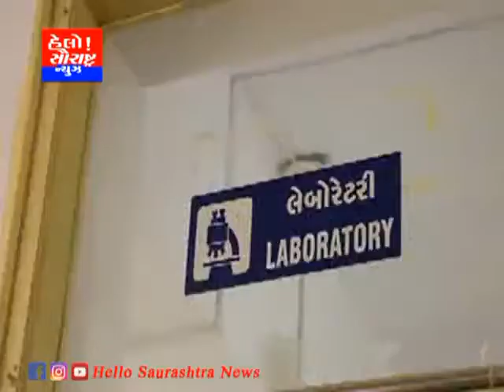કોરોના કાળમાં કુટુંબ કલ્યાણ યોજના અવિરત ચાલુ રખાય